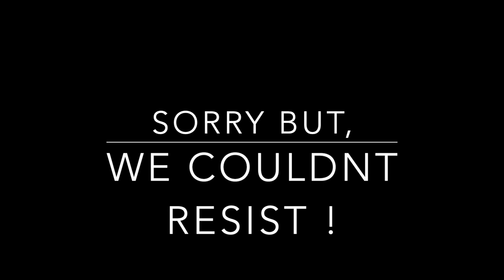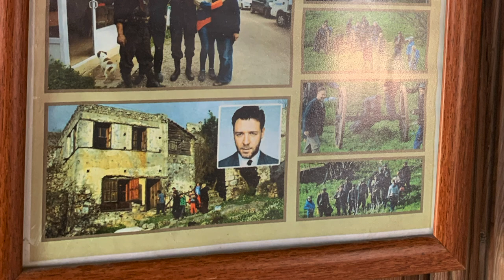Kayakoy Ghost Town, Turkey 2019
Walk up and around Kayakoy in September 2019 - Lovely place and I am so unfit so I apologise for the heavy breathing !!